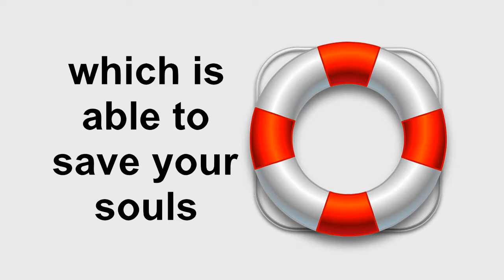KJV Bible Memorizing James 1 Verse 21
Using Mnemonic to memorize the first chapter of James

Animation

I am using short simple animation to try to memorize the book of James. Since it takes quite a bit of time to put these together [a lot longer then I ever imagined] I thought I would share with others who may be like minded. I did find some things on the net on this regard, however they were not in the version I am memorizing [KJV], so I could not use them.

James Chapter 1 Verse 21

"Wherefore lay apart all filthiness and superfluity of naughtiness, and receive with meekness the engrafted word, which is able to save your souls.:."

1 James, a servant of God and of the Lord Jesus Christ, to the twelve tribes which are scattered abroad, greeting.

2 My brethren, count it all joy when ye fall into divers temptations;

3 Knowing this, that the trying of your faith worketh patience.

4 But let patience have her perfect work, that ye may be perfect and entire, wanting nothing.

5 If any of you lack wisdom, let him ask of God, that giveth to all men liberally, and upbraideth not; and it shall be given him.

6 But let him ask in faith, nothing wavering. For he that wavereth is like a wave of the sea driven with the wind and tossed.

7 For let not that man think that he shall receive any thing of the Lord.

8 A double minded man is unstable in all his ways.

9 Let the brother of low degree rejoice in that he is exalted:

10 But the rich, in that he is made low: because as the flower of the grass he shall pass away.

11 For the sun is no sooner risen with a burning heat, but it withereth the grass, and the flower thereof falleth, and the grace of the fashion of it perisheth: so also shall the rich man fade away in his ways.

12 Blessed is the man that endureth temptation: for when he is tried, he shall receive the crown of life, which the Lord hath promised to them that love him.

13 Let no man say when he is tempted, I am tempted of God: for God cannot be tempted with evil, neither tempteth he any man:

14 But every man is tempted, when he is drawn away of his own lust, and enticed.

15 Then when lust hath conceived, it bringeth forth sin: and sin, when it is finished, bringeth forth death.

16 Do not err, my beloved brethren.

17 Every good gift and every perfect gift is from above, and cometh down from the Father of lights, with whom is no variableness, neither shadow of turning.

18 Of his own will begat he us with the word of truth, that we should be a kind of firstfruits of his creatures.

19 Wherefore, my beloved brethren, let every man be swift to hear, slow to speak, slow to wrath:

20 For the wrath of man worketh not the righteousness of God.

21 Wherefore lay apart all filthiness and superfluity of naughtiness, and receive with meekness the engrafted word, which is able to save your souls.

22 But be ye doers of the word, and not hearers only, deceiving your own selves.

23 For if any be a hearer of the word, and not a doer, he is like unto a man beholding his natural face in a glass:

24 For he beholdeth himself, and goeth his way, and straightway forgetteth what manner of man he was.

25 But whoso looketh into the perfect law of liberty, and continueth therein, he being not a forgetful hearer, but a doer of the work, this man shall be blessed in his deed.

26 If any man among you seem to be religious, and bridleth not his tongue, but deceiveth his own heart, this man's religion is vain.

27 Pure religion and undefiled before God and the Father is this, To visit the fatherless and widows in their affliction, and to keep himself unspotted from the world.